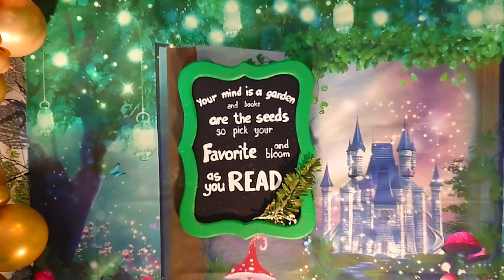Garden and Library backdrop set-up